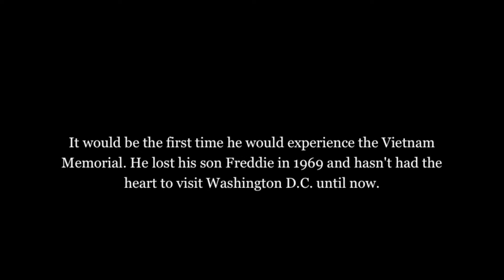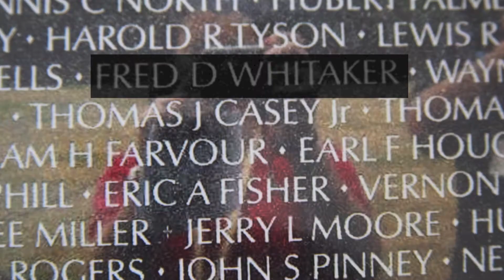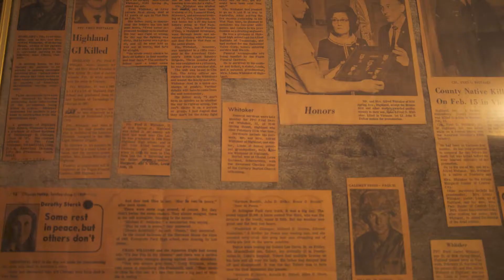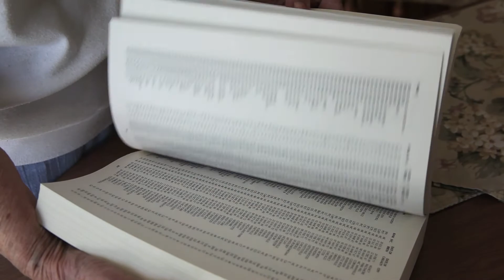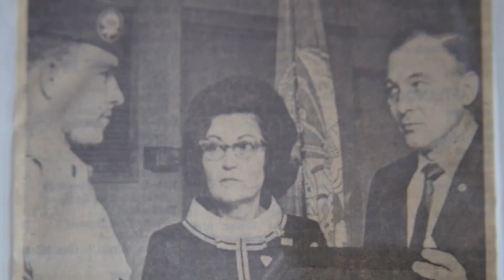I Was Just Lucky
On July 2, 2014, WWII U.S. Navy Veteran Al Whitaker of
Highland, IN, joined 88 others on Honor Flight Chicago.
The trip was "an honor" but bittersweet for Al. It would be the first time he would experience the Vietnam Memorial. He lost his son Freddie in 1969 and hasn't had the heart to visit Washington D.C. until now.